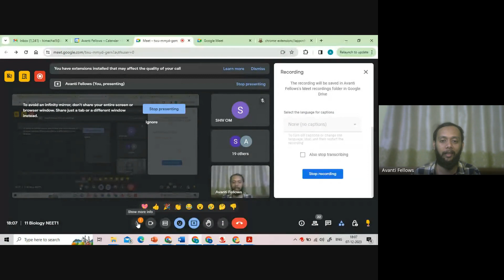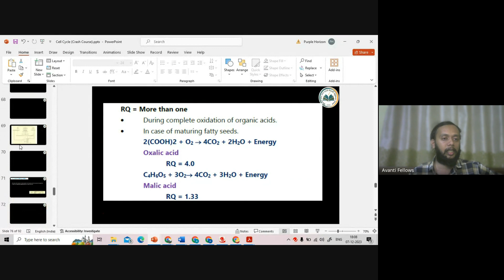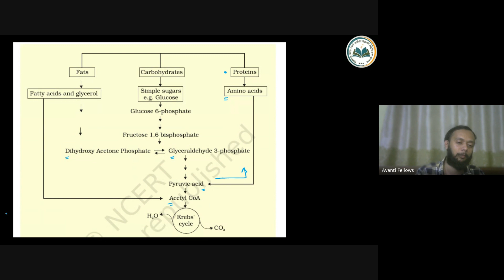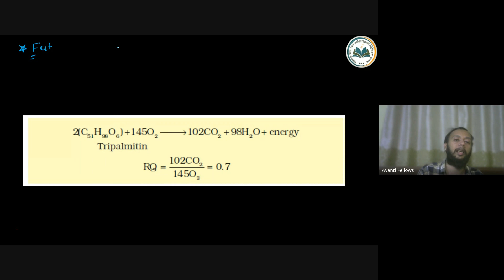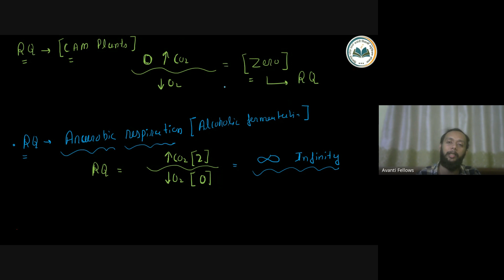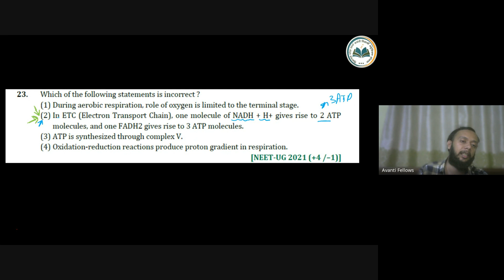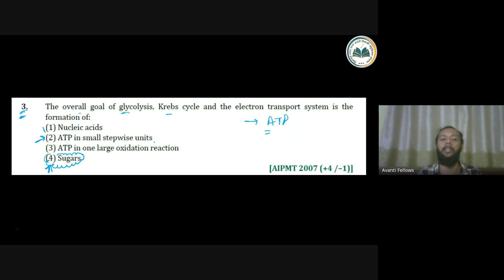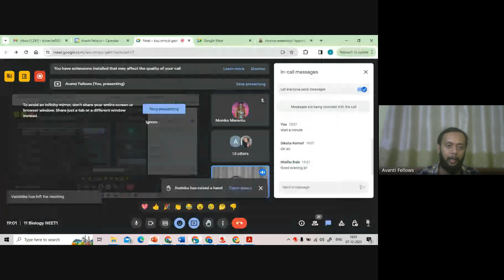Respiration in Plants - RQ and Amphibolic Pathway | 11th NEET Biology | 7th December 2023